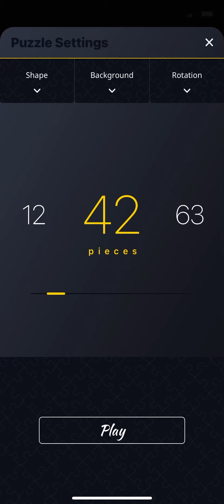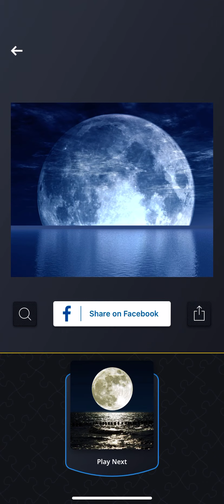Playing Jigsaw Puzzle HD - Moon 2.